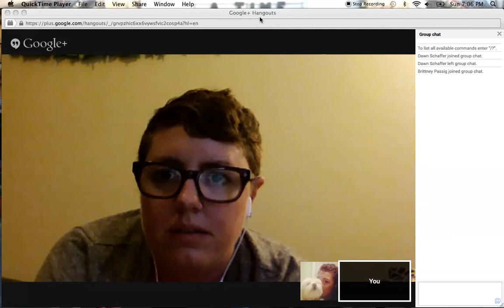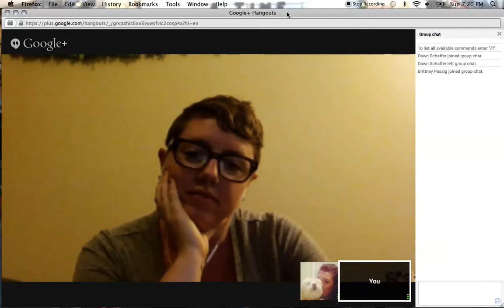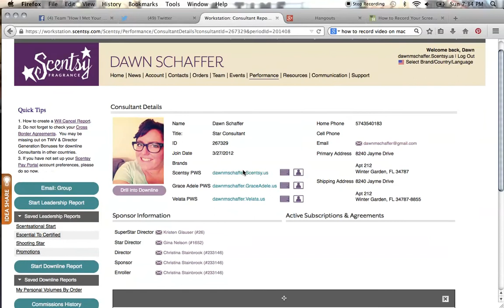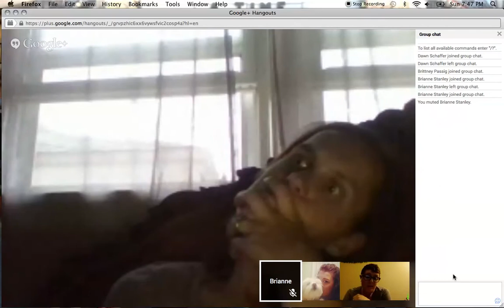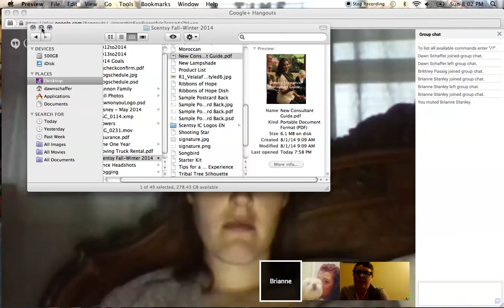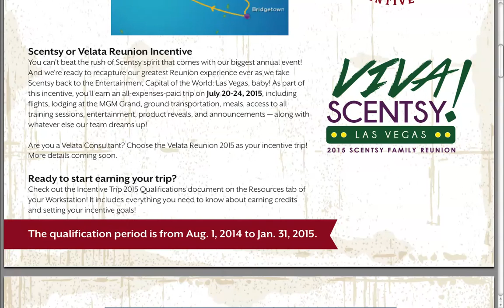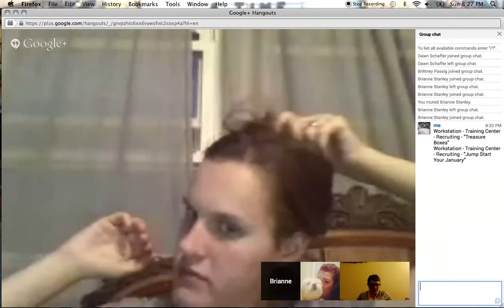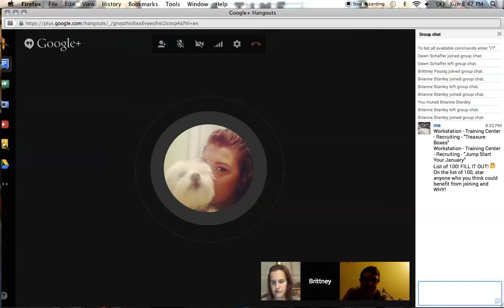{August} Monthly Team Meeting!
My team's monthly Scentsy meeting. This month we talk about recruiting and the 2015 incentive trip!